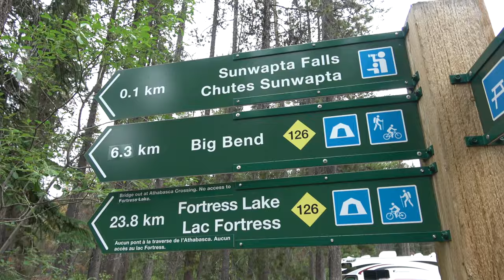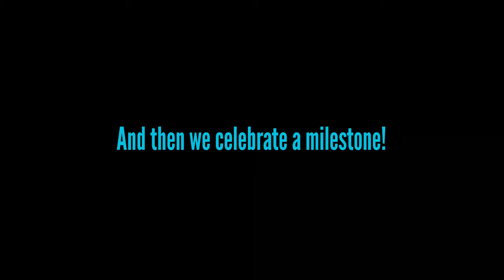CtW 19 // Visiting Jasper National Park via the Icefields Parkway Roadtrip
Jasper National Park, like Banff, has so much splendor to it. It must have been hard drawing a line between where one park ended and the other began. However as you drive the Icefields Parkway into Jasper National Park you realize how totally different these two parks are - and for good reason!

In this episode we make our way through Jasper National Park. We woke very early so that we could start the day as the only people at Peyto Lake. A view of the turquoise water is sure to brighten any day. And from the top you can look through the valley and see the road that you will drive for the next few hours.

We also made a stop at Athabasca Glacier. Lindsay had never seen a glacier before and was completely amazed. Everest wanted to go play on it… she didn’t understand that it is a massive ice cube! When you visit you can book treks out on the glacier. But we weren’t interested in anything more than stretching our legs to see the glacier. Most of the hike to the glacier illustrates how much it has receded over time. It kind of blows your mind to see how far it’s moved in just 100 years!

Of course we also find another waterfall in Jasper. Sunwapta Falls is popular no matter the time of day. Although we barely fit in the parking lot we were able to get out and explore the trails and riverbed surrounding the beautiful waterfall.

And no trip this far would be complete without reaching a milestone - literally! We crossed our 10,000th mile as we drove through the last parts of Jasper National Park! Yay!